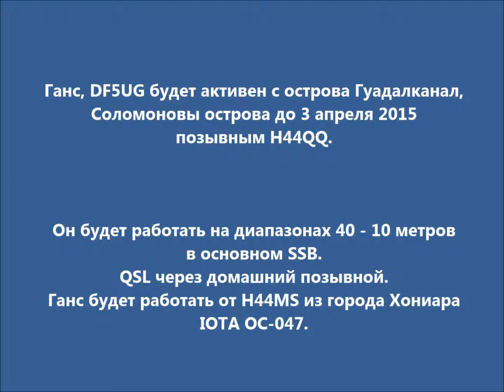H44QQ Остров Гуадалканал. С сайта dxnews.com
Ганс, DF5UG будет активен с острова Гуадалканал, Соломоновы острова до 3 апреля 2015 позывным H44QQ.